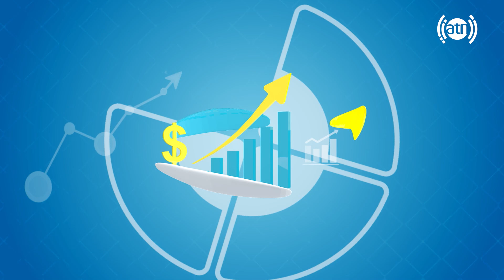Time Management value, by Kheyam Sadeqi / اهمیت مدیریت زمان، با خیام صادقی